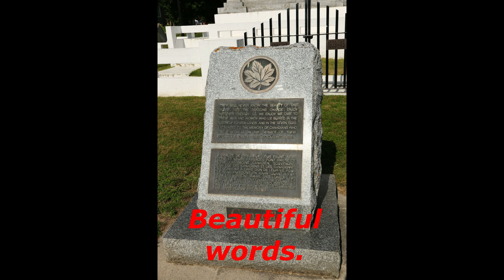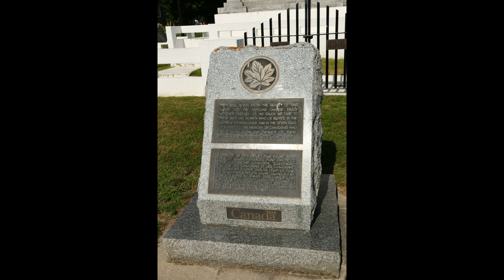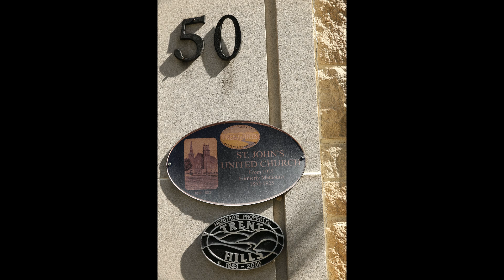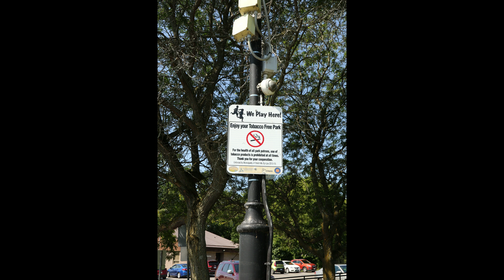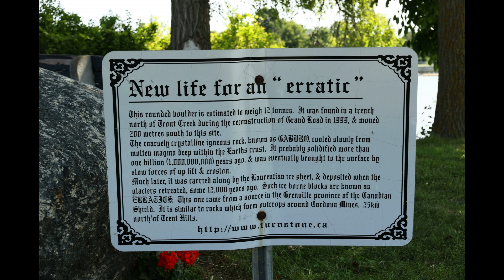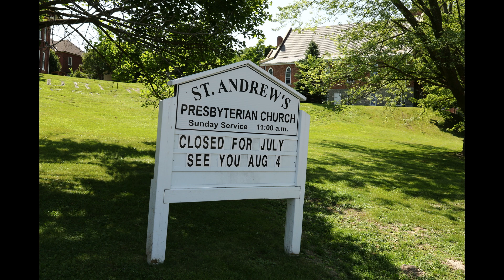Campbellford On Part 1